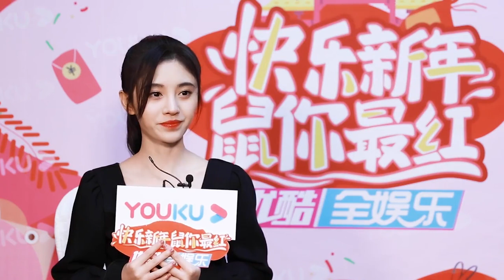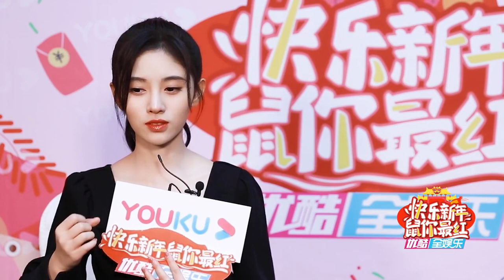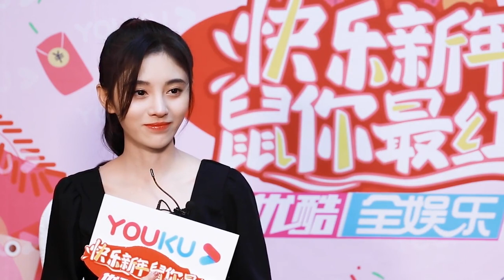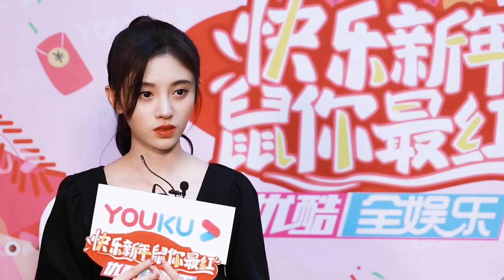【鞠婧祎 春晚】鞠婧祎新年祝福秒变老母亲 优酷访问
cr:优酷